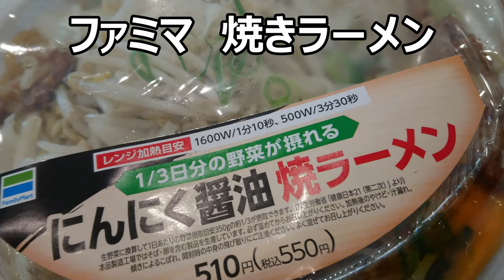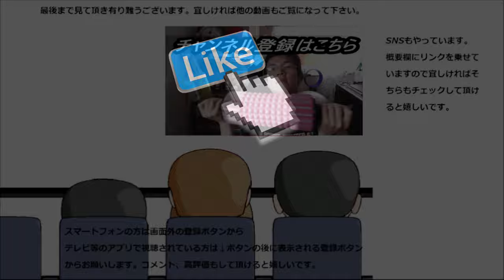ファミリーマート にんにく醤油の焼きラーメンが意外とあっさりしていた件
ファミリーマート　にんにく醤油の焼きラーメンを食べてみました。名前からすると如何にもこってり系ですが、食べてみると以外にそうでもない？
贈り物は此方まで↓
〒153-0042